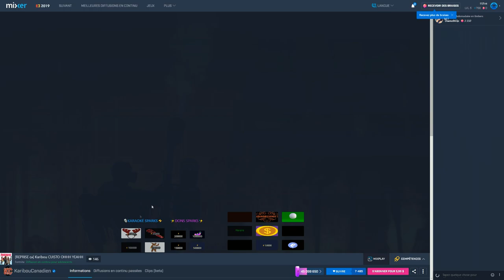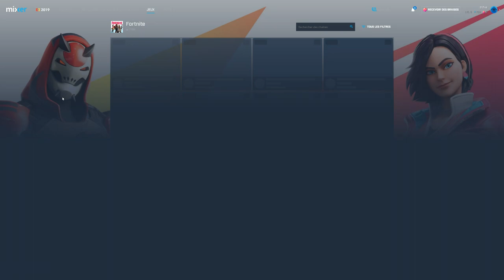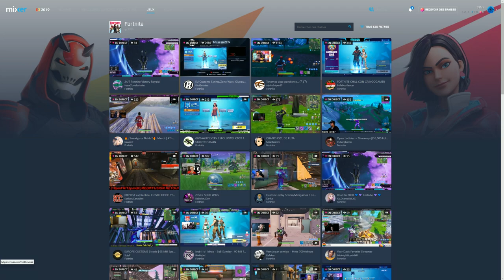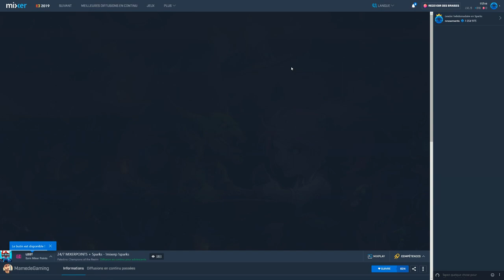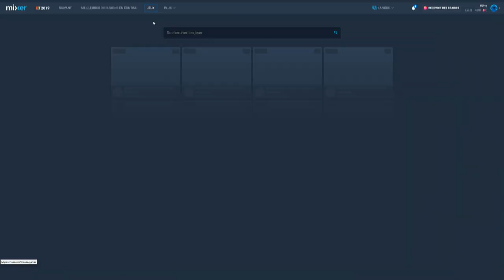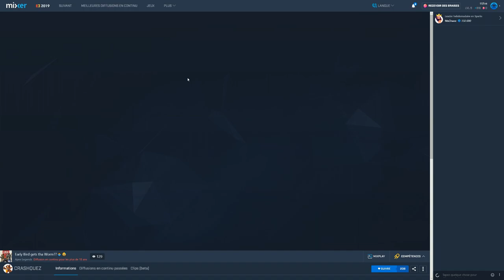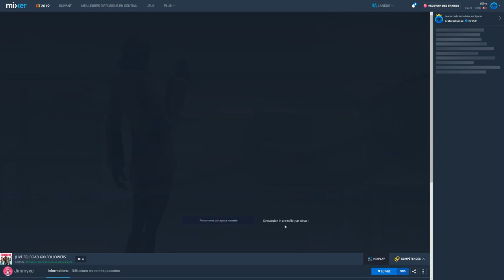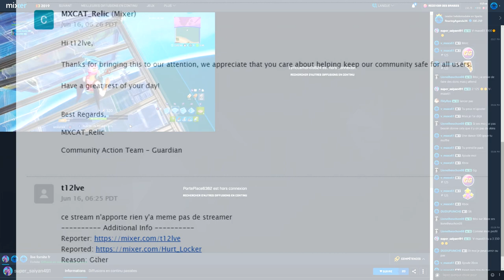LA FACE CACHEE DE MIXER (et pourquoi c'est un bide)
En lancant un stream pour le lol sur mixer je me suis rendu compte que c'était plein de bots. De non streams, des redifs mal catégorisées, surtout plein de joueurs consoles et certains certainement pas majeurs.